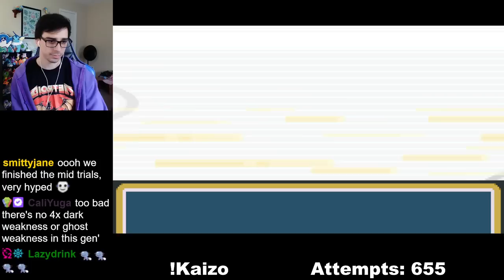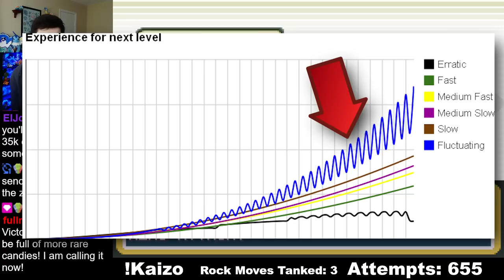How I Beat KAIZO ironMON, The Hardest Pokemon Challenge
Kaizo ironMON is a randomized permadeath Pokemon challenge. It is a very ridiculous ruleset that only very few have beaten. In this video I will show you how I became one of the first to beat Kaizo ironMON. This is one of the earliest wins for Kaizo ironMON ever. It was recorded back in January when the challenge wasnt as near as popular as it is today.

If you're not sure what ironMON is I go over a lot of the rules and other information in the video but all you will every need to know can be found here: ironMON.gg

Chapters
Rules/intro: 0:00 - 0:40
Lab and Brock: 0:41 - 3:25
Mt Moon and Bridge Rival: 3:26 - 4:40
Misty or Boat and Rock tunnel: 4:41 - 6:30
Mid Game Erika/Koga/Silph: 6:31 - 9:33
End Game Gauntlet Sabrina/Blaine/Giovanni: 9:34 - 13:33
Elite 4: 13:34 - 20:29
Champion: 20:30 - 23:53

This was my first big scale heavily edited video. I know it's not perfect but I'm getting there.